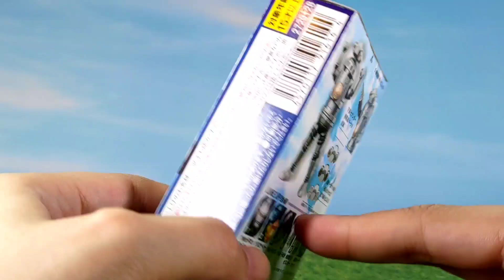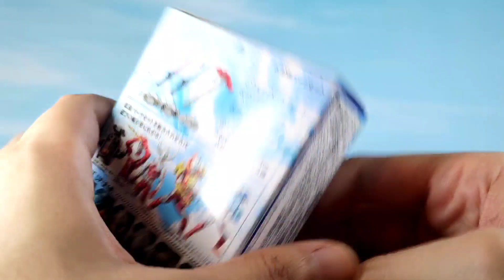Sevenger Ultraman Z. chodo Alpha 10